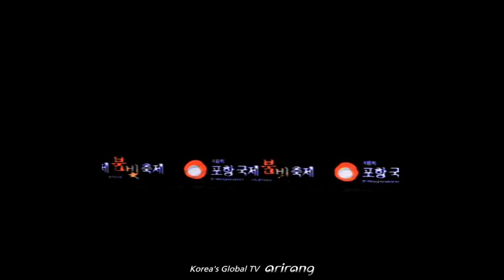A DAY IN POHANG [it Korea]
Where the
First Glimpse of Sunrise
Takes Place in Korea